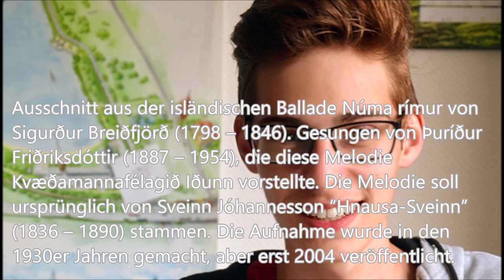WikiStammtisch Episode 0069 Kenny McFly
Der gerade-noch-so Jungwikipedianer Kenny McFly und Sebastian Wallroth sprechen über Emichonen, falsch transkribierte Lemmata, Napoleons Sippschaft und eine Sprachquote beim Eurovision Song Contest.

Freie Musik
Ein Ausschnitt aus der isländischen Ballade Núma rímur von Sigurður Breiðfjörð (1798 – 1846). Gesungen von Þuríður Friðriksdóttir (1887 – 1954), die diese Melodie Kvæðamannafélagið Iðunn vorstellte. Die Melodie soll ursprünglich von Sveinn Jóhannesson “Hnausa-Sveinn” (1836 – 1890) stammen. Die Aufnahme wurde in den 1930er Jahren gemacht, aber erst 2004 veröffentlicht.